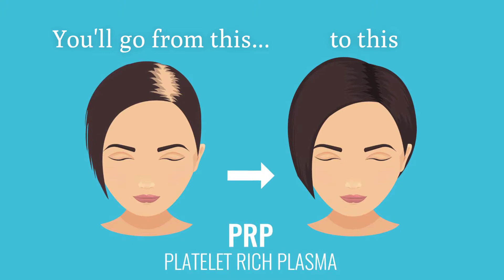Shiloh Vein & Aesthetics Institute Provides Platelet Rich Plasma Treatment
At the Shiloh Vein & Aesthetics Institute, we provide platelet rich plasma treatment for those suffering from hair loss. It's just one of multiple hair restoration services that we provide. Call today to schedule a free consultation.